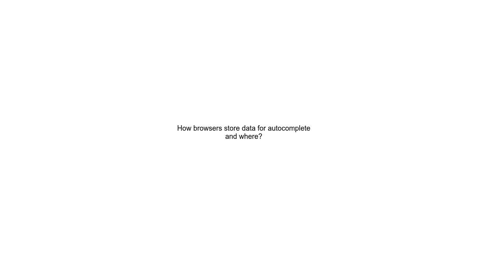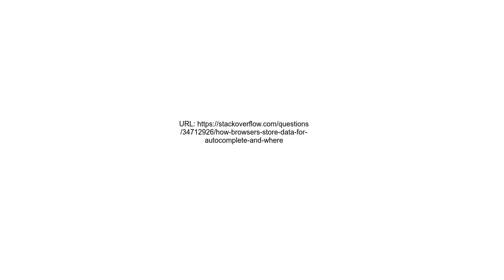How browsers store data for autocomplete and where